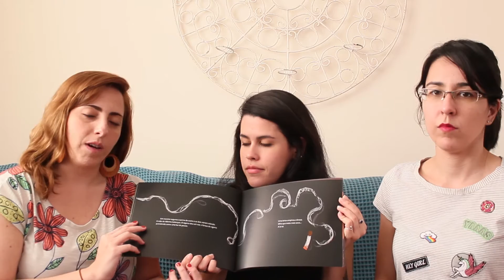Sobre adjetivos, divisões e classificações: a literatura infantojuvenil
. literatura tem idade? Todo livro tem um público específico? Se as discussões sobre livros e literatura infantil já são tão amplas e questionadoras, imagine se nós acrescentarmos à esta receita o adjetivo "juvenil". Misture tudo na mesma palavra: infantojuvenil. Ah, você quer separar as literaturas? Então, ajude-nos: quando uma obra deixa de ser para criança e passa a ser para um jovem ou para um adulto? Estes são alguns dos questionamentos que fazemos no vídeo que, na verdade está recheado de dúvidas e certezas sem respostas. Compartilhe sua opinião conosco! O que você acha dos adjetivos, divisões e classificações da literatura?

. livro indicado no vídeo:
- "Carvoeirinhos", de Roger Mello, Companhia das Letrinhas.